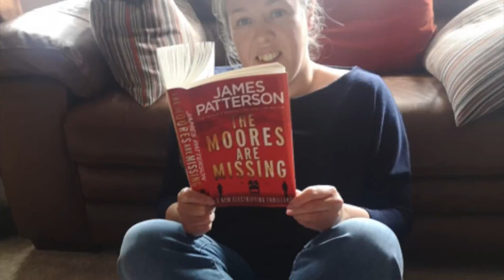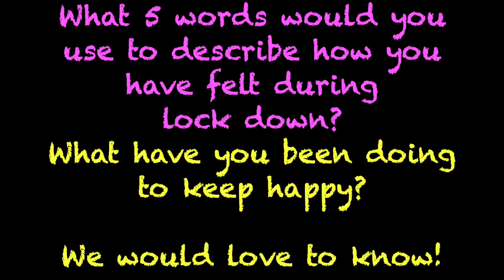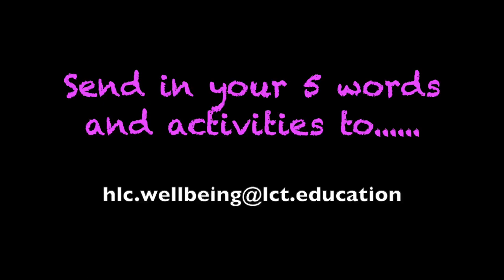Mental Health Awareness Week 18th - 24th May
This week is mental health week and mental health problems can affect anyone, at any time. This year's theme is kindness - we have seen all over the world is that kindness is prevailing in uncertain times.
We have learnt that amid the fear, there is also community, support and hope.  The added benefit of helping others is that it is good for our own mental health and wellbeing. It can help reduce stress and improve your emotional wellbeing.
Today, the staff would like to share a video they have made about their feelings in lockdown and what they have been doing to be kind to themselves.